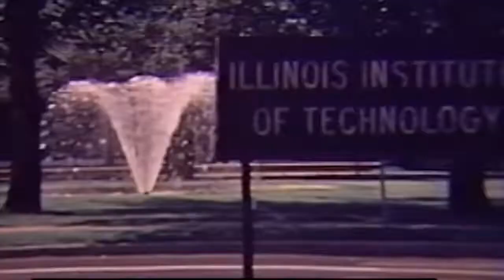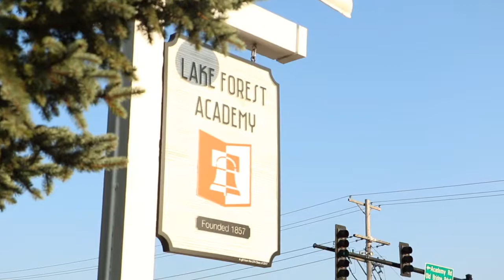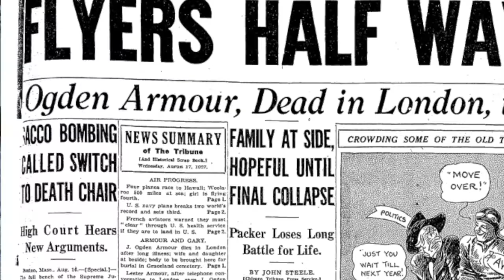Armour Family Documentary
In honor of Illinois's bicentennial anniversary, my media teacher challenged us to look at local history for inspiration. Kinda boring but features some shots I was able to capture at Lake Forest Academy.